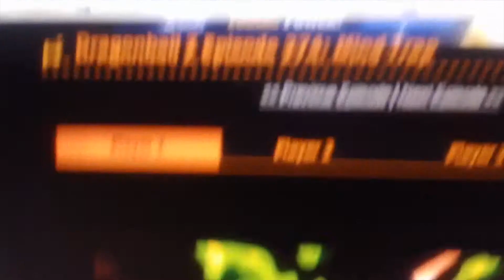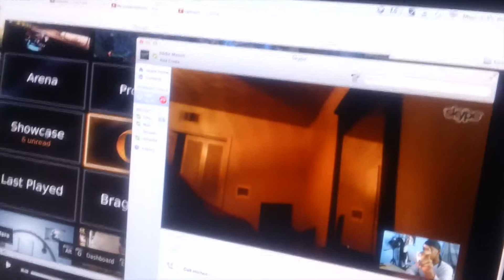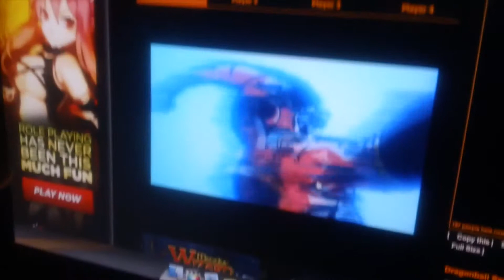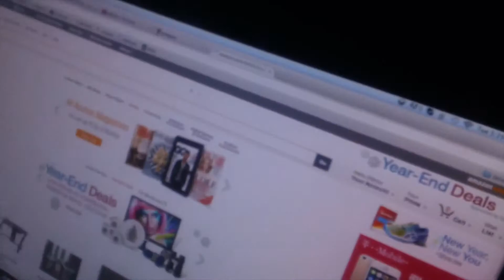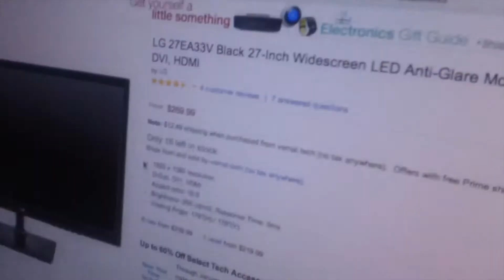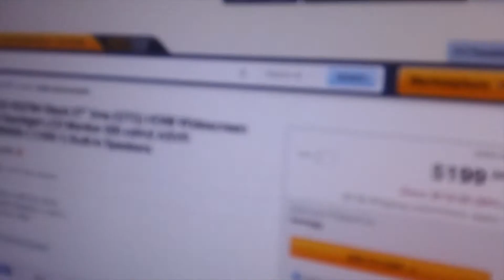HAPPY NEW YEARS!!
First vlog on the channel! WooHoo!!

18-55mm Kit Lens

(My Hackintosh Specs)
Intel Core i5 3570K
8GB Corsair Vengeance RAM
1TB Western Digital Blue HDD